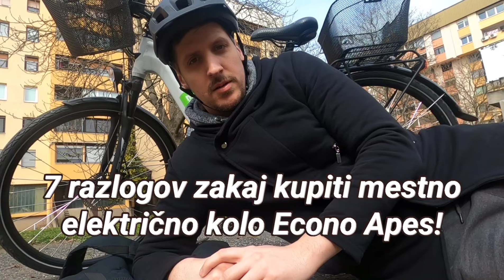ECONO APES električno kolo. Lahkotno in tiho se pretihotapite skozi mestni vrvež.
Apes EEC 6 je mestna čebela četrte generacije, ki vas bo varno in z lahkoto peljala po vaših poteh v službo in po nakupih. Kolo je zaradi prometne gneče v urbanih središčih in pomanjkanja parkirišč primerno transportno sredstvo, ki ne onesnažuje okolja in ima pozitivne učinke za vaše zdravje. Ima vse, kar potrebujete za varno in udobno vožnjo. "Easy-Entry" okvir omogoča uravnotežena geometrija in spuščeno težišče za lažji in pomirjujoč občutek vožnje ter odlično vodljivost pri nizkih hitrostih. Verzija 6 je opremljena z centralnim motorjem in hidravličnimi disk zavorami.

Novost za leto 2024
Za leto 2024 smo na kolesu Apes EEC6 izboljšali kapaciteto baterije in izgled kolesa z novim prtljažnikom. Estetsko privlačnost kolesa pa smo osvežili z novima barvama,  osvežujočo Papirus belo in očarljivo Antrancit sivo.